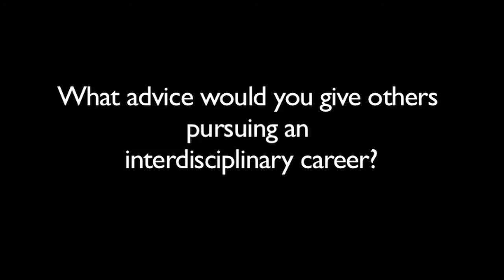Profile: Dr. Maria Klawe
Dr. Maria Klawe has been a leader and innovator in interdisciplinary education for over two decades, working tirelessly to develop learning and teaching environments where well-rounded students have the tools to tackle real-world problems. A computer scientist and mathematician by training, she returned to her early passion, painting, as she came to understand the importance of both an interdisciplinary inner and outer life. She believes education is where we need to start changing the world, and as President of Harvey Mudd College is putting her philosophy in practice with the undergraduate students there. A former UBC Dean of Science and Green College Society Member, she returned to UBC April 4 for the 20th Annual Green College Founders' Dinner. John Corry, Green College Communications Manager, interviewed her before the event.